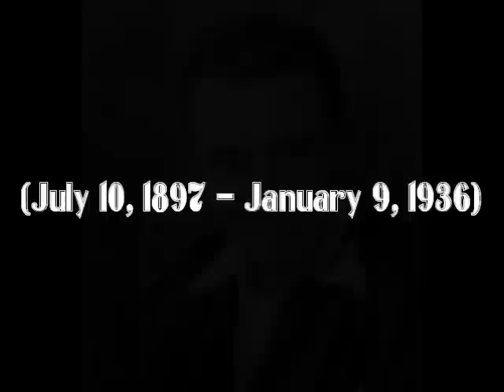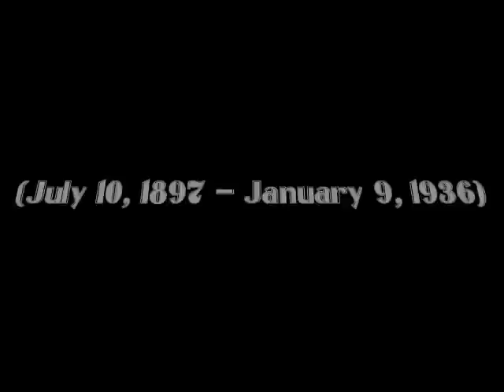John Gilbert: Silent Film's Other "Great Lover"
For my facebook friend Rhonda~John Gilbert~
Known as "The Great Lover," he rivaled even Rudolph Valentino as a box office draw. Though he was often cited as one of the high profile examples of an actor who was unsuccessful in making the transition to talkies, there was speculation that his decline as a star had to do with studio politics and money and not the sound of his screen voice.
By 1934, alcoholism had severely damaged Gilbert's health; he died of a heart attack. Toward the end of his life, Gilbert became involved with Marlene Dietrich, and at the time of his death he was slated to star opposite her in the film Desire. Gilbert's ashes were interred in the Forest Lawn Memorial Park Cemetery in Glendale, California.
Gilbert has a star on the Hollywood Walk of Fame at 1755 Vine Street and in 1994, he was honored with his image on a United States postage stamp designed by caricaturist Al Hirschfeld.